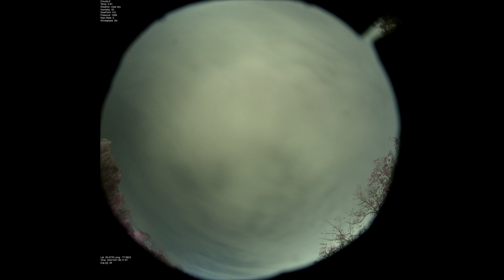ZWO183MC AllSkeye Martinsburg WV 221031 - Open Road by Chester Malone, Henry Nolte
Best viewed in HD 1080p or better

Open Road by Chester Malone, Henry Nolte

Camera - ZWO ASI183MC
Lens - Fujinon 2.7mm F1.8 185 degree fisheye
Capture computer - HP 14-dq0055dx
Enclosure - Customized Monoprice Hard case with 4" Acrylic Dome
Location - Martinsburg WV - Bortle 5/6